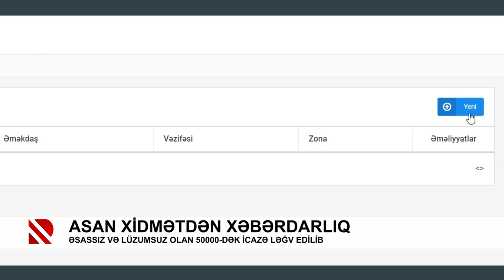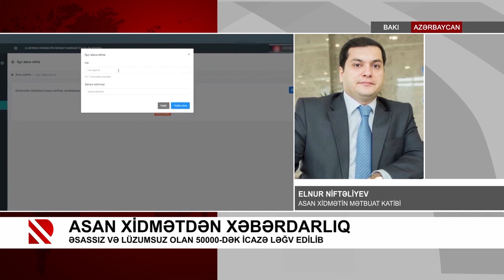“ASAN Xidmət”dən xəbərdarlıq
Əsassız və lüzumsuz olan 50000-dək icazə ləğv edilib